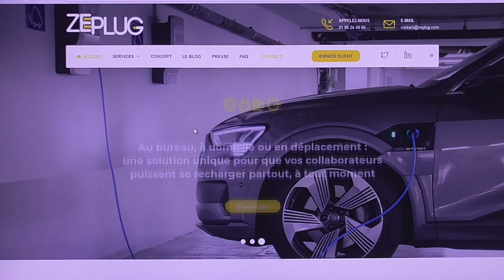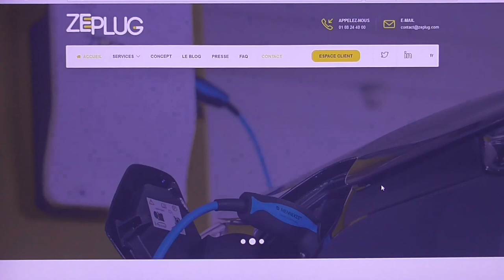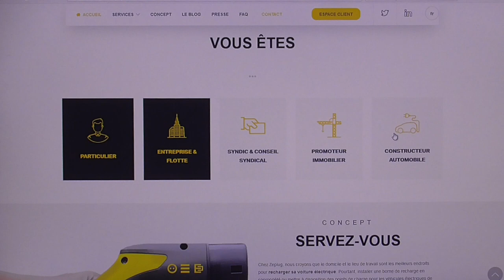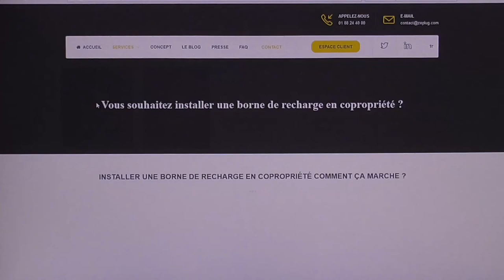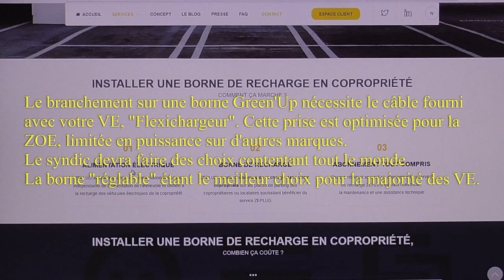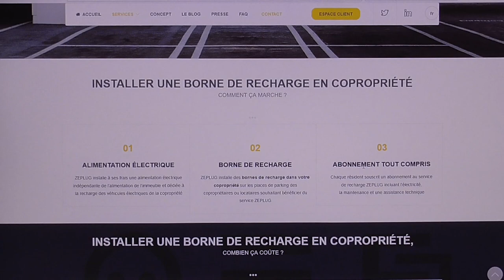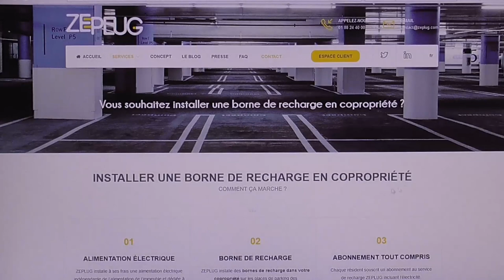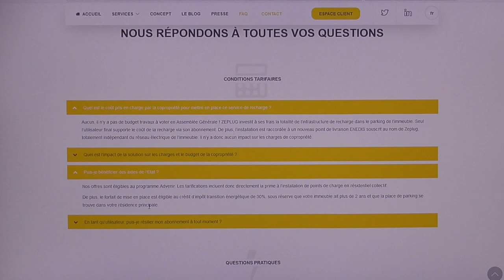[284] Le collectif, une société qui installe clef en main, des bornes.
Je reviens sur l'installation en collectivité, pour le particulier qui désire une borne sur sa place de parking.
C'est possible ? oui.
Un exemple bien sur, sans recherche précise, juste à titre d'informations, pour le bien commun.. habituel :)

Les propriétaires, syndic et autres doivent être eux aussi, informés.
Le flou artistique touche tout le monde en VE, particuliers et professionnels.
Vidéo sans prétention, juste pour démontrer qu'en France, l'opportunisme est toujours rentable.